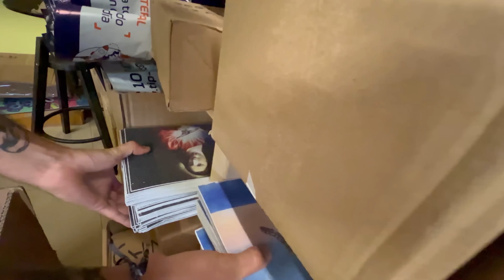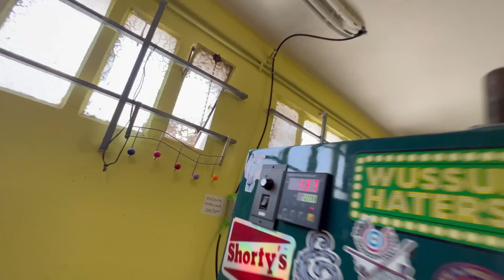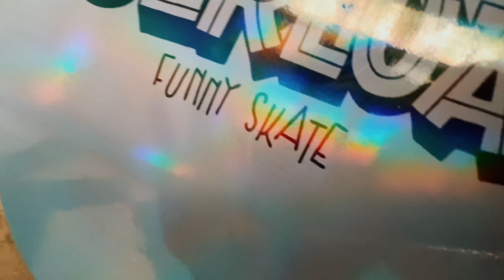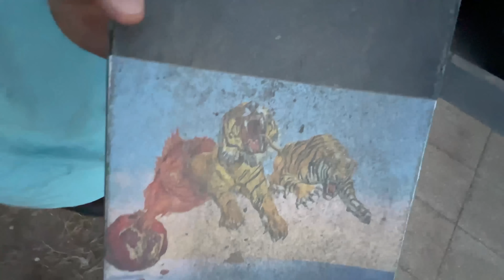ESTA PIEZA HA HECHO MEJORAR MI SKATE😱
Ueeee que pasa chicos!!! Sorpresa! Hay nuevo sponsor, que nos ayudará muchísimo en los próximos vídeos para poder crear más y mejor contenido. Os hablo de PANTHER, nos va a ayudar sobre todo en tema de skate, así que quiero todo el mundo apoyando este vídeo, porque quien sabe puede que algún día hagamos algún sorteo!!! Disfrutad del vídeo 🔥🛹🤜🏽🤛🏾💖

VÍDEO ANTERIOR:

🔥Mi NOVIA se tira de la RAMPA con SKATE🔥